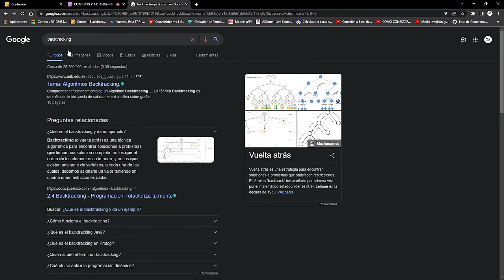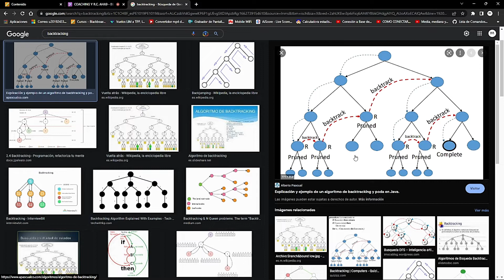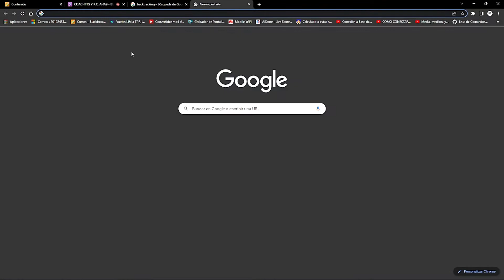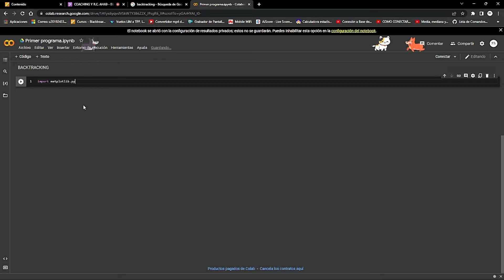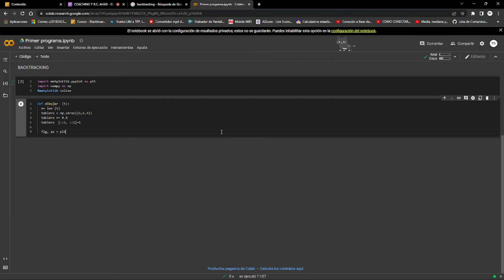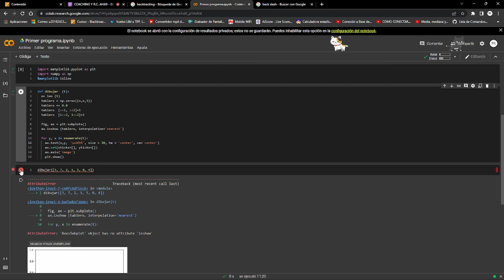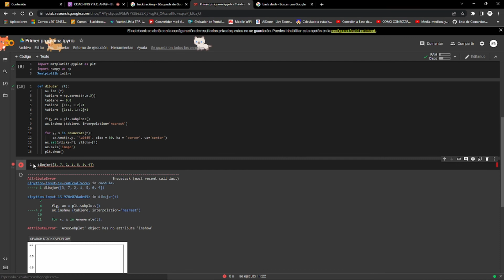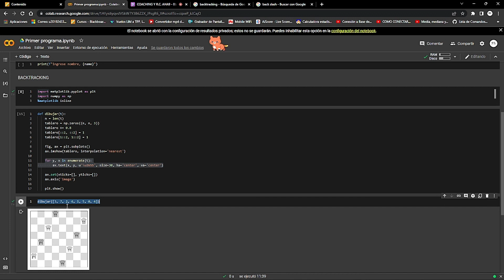Phyton en Google Colab - BACKTRACKING DIBUJANDO TABLERO DE AJEDRES Y REINA [PARTE 1] - Comp. Algori